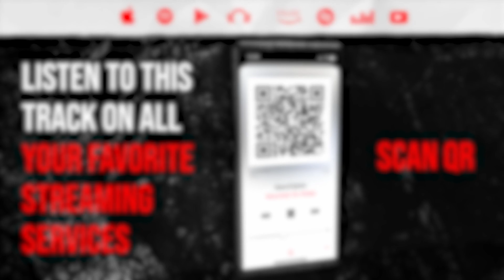FIRST TIME HEARING PAULINA SING!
Access to;
Monthly Requests
Movie Nights

NeonCipher
Mountain So Steep